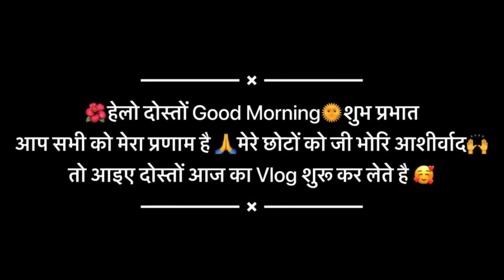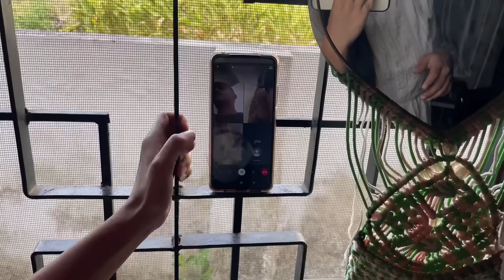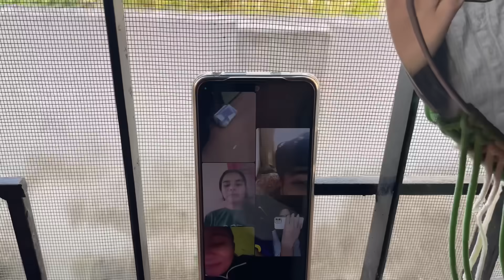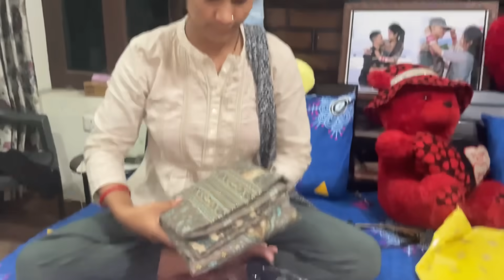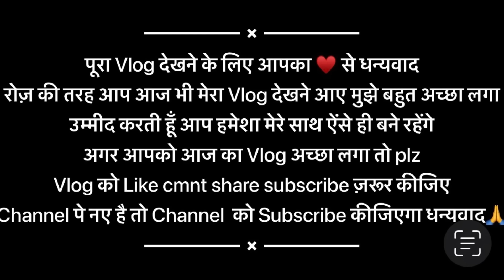इतनी सारी शॉपिंग कर दी 😮 बहुत खर्चा हो गया 😭